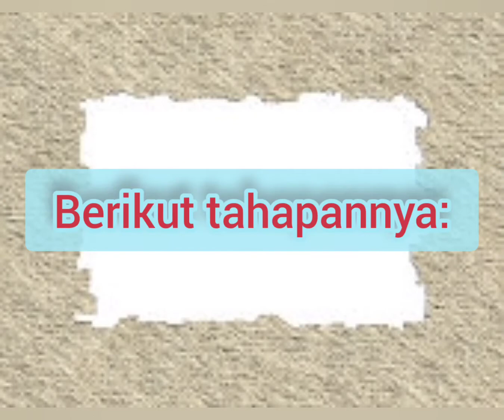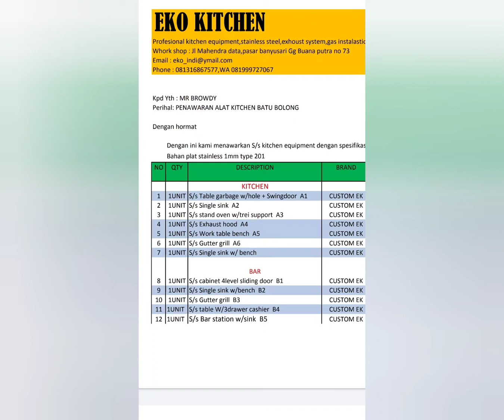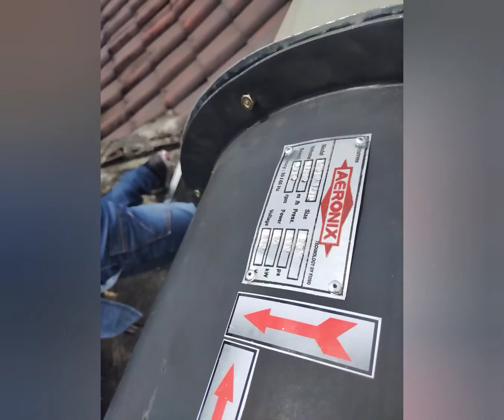CARA DAN PROSES MEMBUAT DAPUR RESTORAN ATAU WARUNG MAKAN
Berikut adalah cara dan proses set_up kitchen equipment dari awal sampai akhir